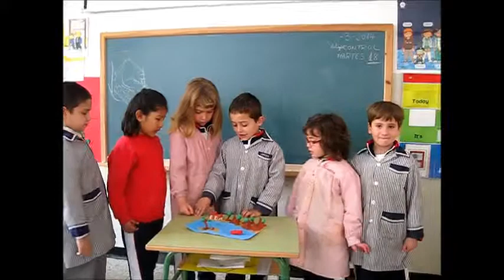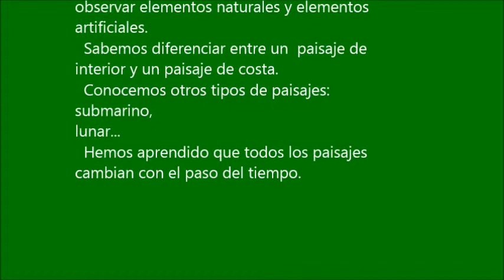Película Los Paisajes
Los alumnos de primero de primaria del Colegio La Inmaculada de Alcañiz, hemos trabajado los paisajes haciendo maquetas pintadas con pincel y modelando con plastilina los diferentes elementos de nuestros paisajes.
Hemos formado equipos y todos los miembros hemos tenido una tarea asignada.
Para elegir el paisaje que íbamos a trabajar y para  presentar nuestros trabajos, hemos votado de forma democrática.
Ahora ya sabemos diferenciar los diferentes tipos de paisaje y describir los elementos naturales y artificiales.